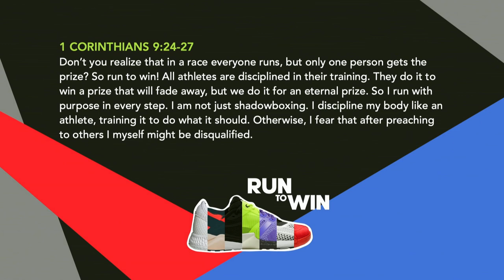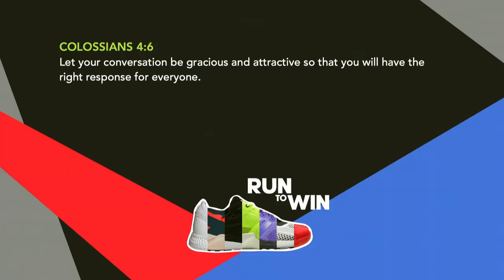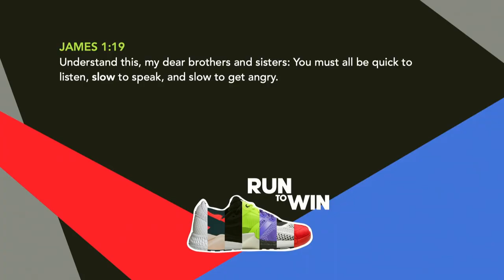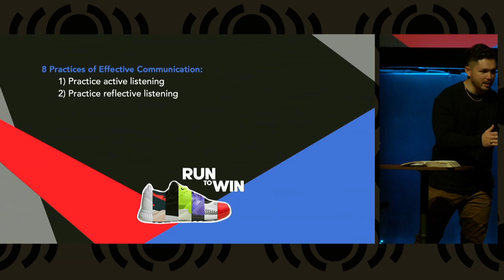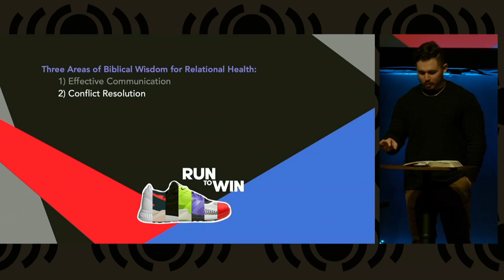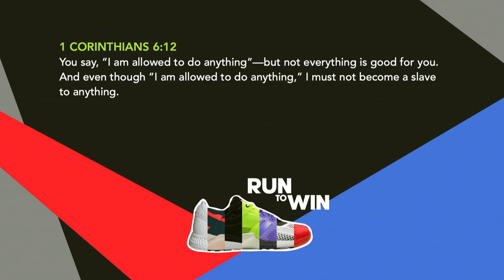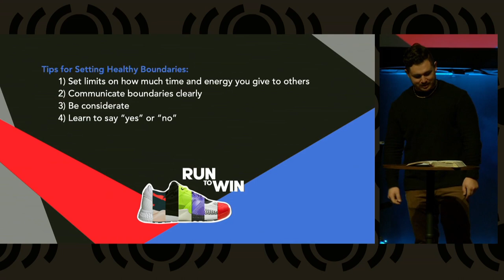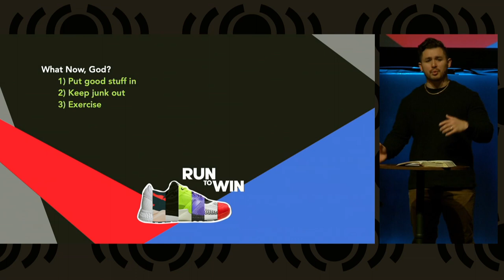Run to Win - Relational Health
Today Pastor Mike will take on an episode of our current series Run To Win, where we study different aspects of our lives from a health perspective.  Today's message is about Relational Health and will focus on how the Bible encourages us to interact and communicate with other people.